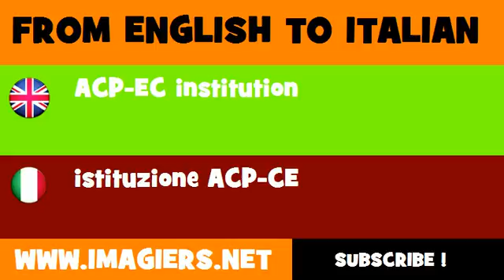FROM ENGLISH TO ITALIAN = ACP EC institution